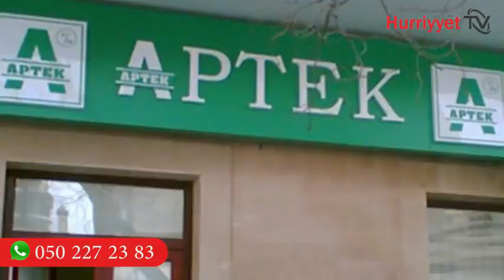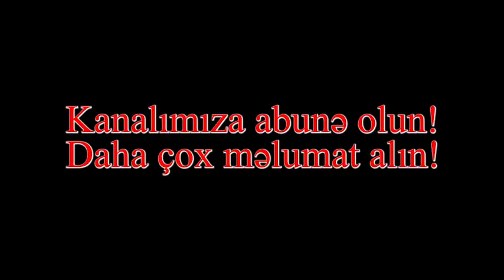Elmar Vəliyev villasını kim dağıdıb ?